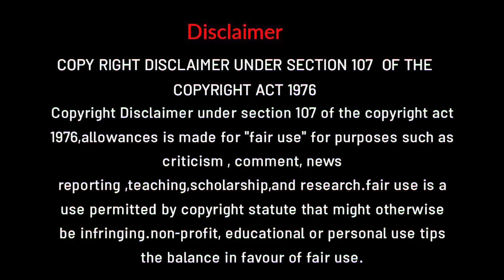the corpse of anna fritz |hollywoodreview | tamil explanation | tamil voice over